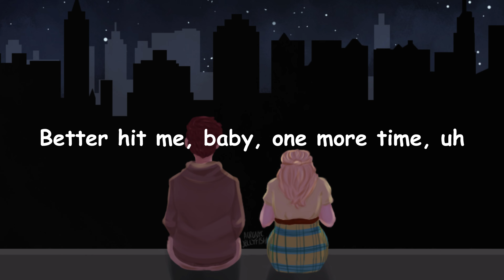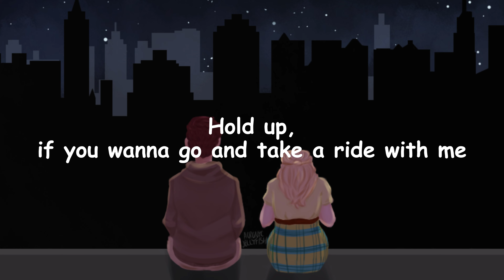Anne-Marie - 2002 (Lyrics)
🎼 2002– Anne-Marie

No, it's never been better than the summer
Of 2002 (Ooh)

Well, I guess that was true (Ooh)

Dancin' on the hood in the middle of the woods

Oops, I got 99 problems, singin' "bye, bye, bye"
Singin' at the top of both our lungs

When we're holdin' each other
I'm taken back to 2002 (Ooh)
Yeah

On the day we fell in love
Ooh, ooh
Ooh, ooh

Oh, now